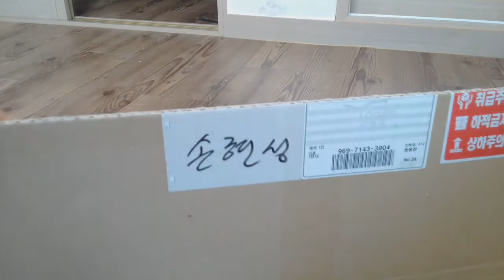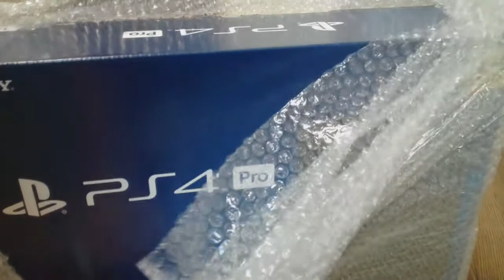Распаковка посылочки с G-Market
Twitch канал Scuder1984